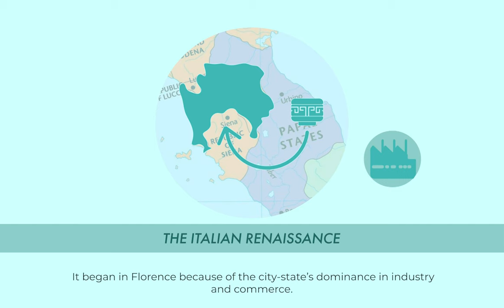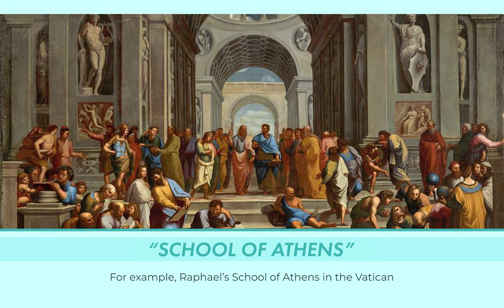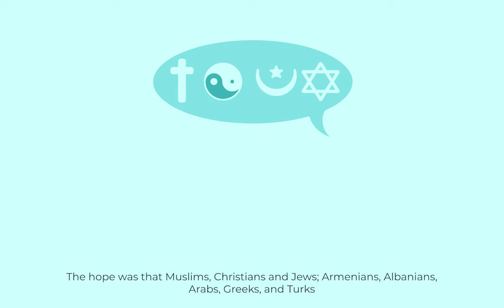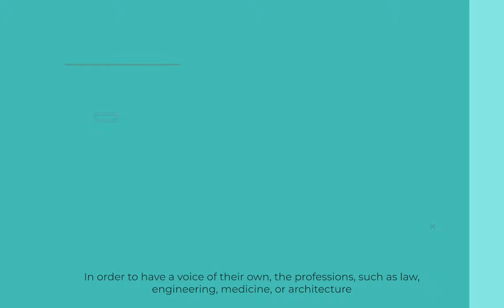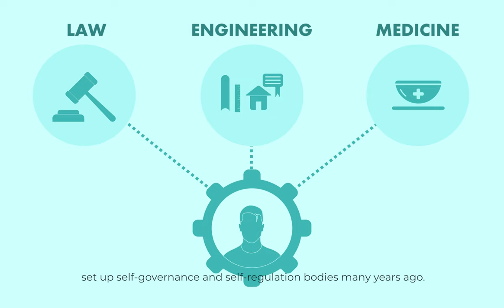The Superstructure Simplified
Can the Superstructure Transform the Base? Be the Change You Want to See in the World!
 A combination of international norms and values, universal technological standards and business practices, and popular pressure from the grassroots within the country just might prove to be the irrespirable force capable of turning Lebanon around.